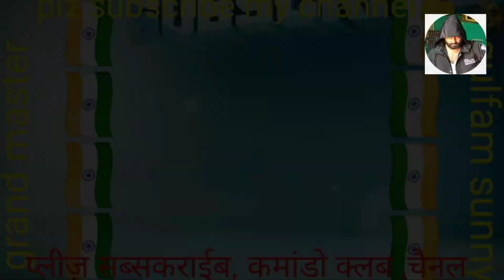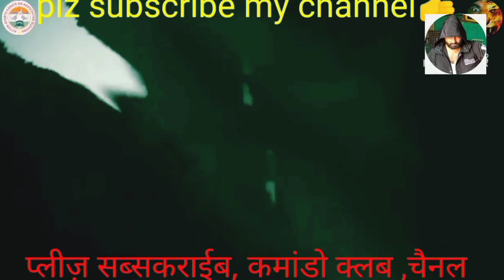All Martial Art Training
Indian commando #

mps  @TrueGym  @ThatswhyMMA  @mma_bs  @BellatorMMA  @ufc  @bapaufamily9966  @UFCRussia  @samiyusuf  @youwereakidonce  @fighttips  @TheLateLateShow  @vcsabiavideos  @DesiMusicFactoryYT  @TheUrbanFight  @zeemusiccompany  @5MinuteCraftsYouTube

Vedio edit Rashid. guide Gulfam Sunny